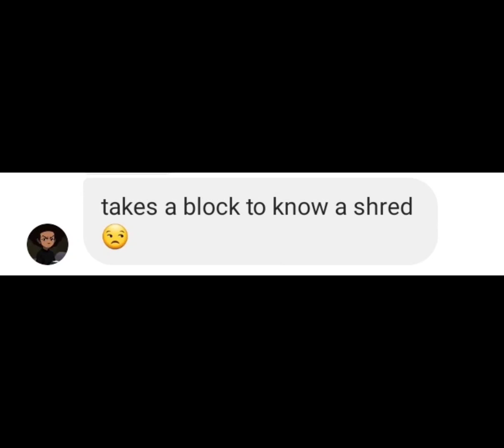Socrates got competition ⁉️‼️